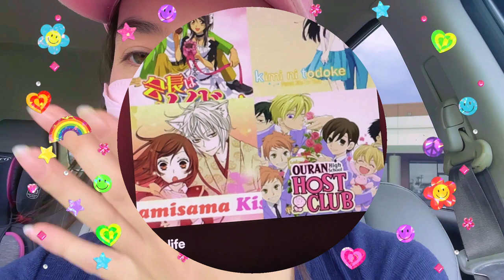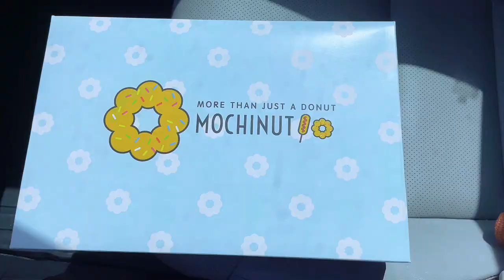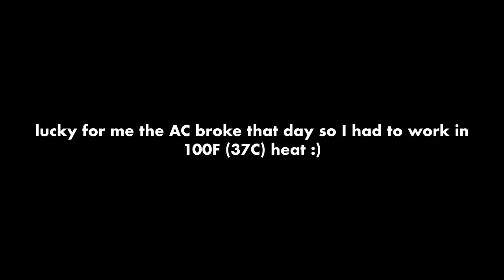a week in my shoujo anime life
this is me tryna romanticize my life-- mostly just me going to work lmao

─── ･ ｡ﾟ☆: *.☽ .* :☆ﾟ. ───

─── ･ ｡ﾟ☆: *.☽ .* :☆ﾟ. ───